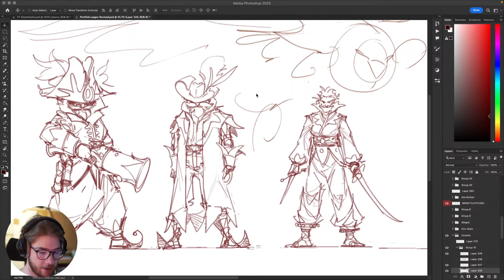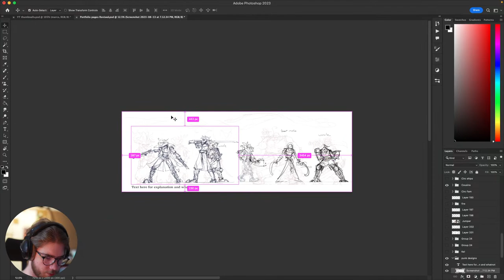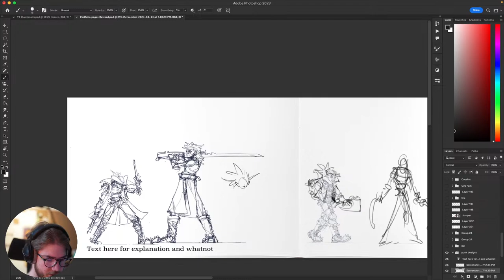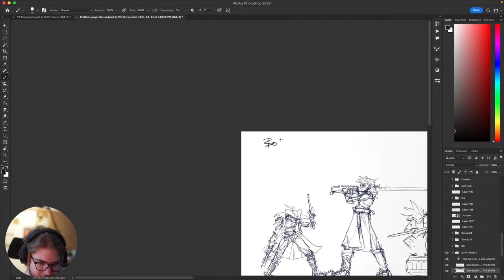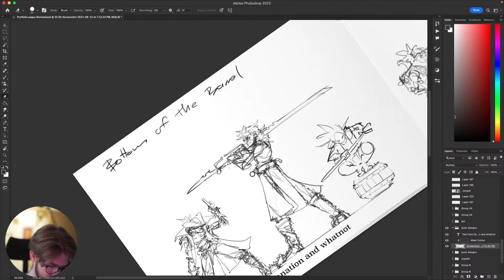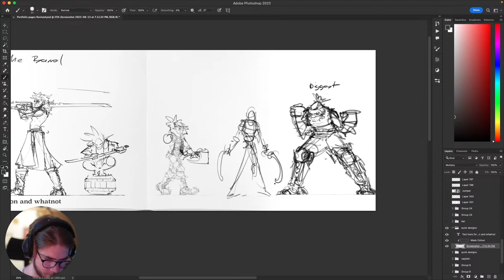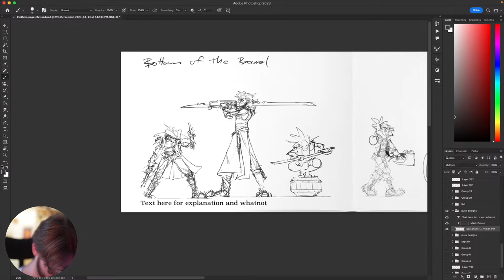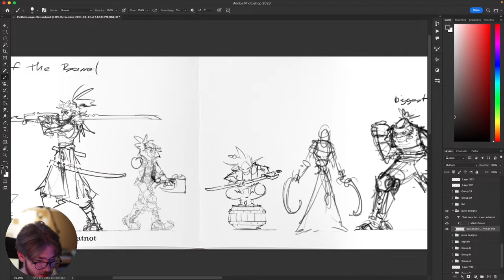CHARACTER DESIGN STREAM! Working on sky pirates! Stream #30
I'm Gabriel Quinn, an illustrator and designer working in entertainment. Today I'm working on a portfolio project for fun!